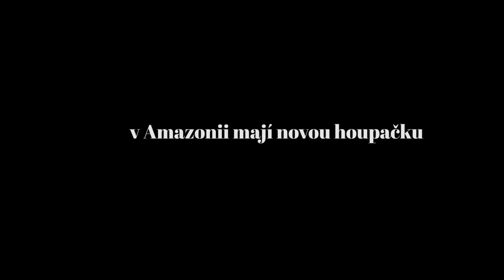reportáž - školní TV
bez popisku - jen sranda :D